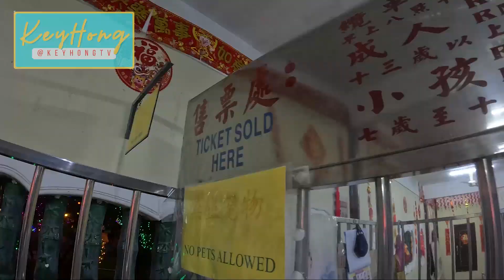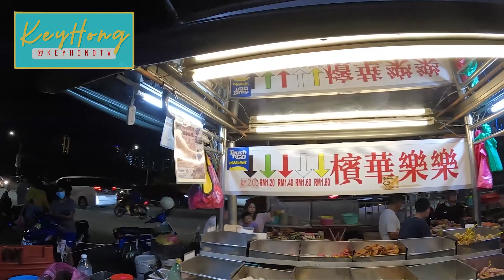🏮 槟城 极乐寺 万盏灯亮了🏮Penang | Kek Lok Si Lighting Ceremony 🏮 槟城新春重点节目 | Air Itam Street Foods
万众期待的 槟城 极乐寺 Kek Lok Si Temple 万盏灯来了，拥有131年历史的 槟城 极乐寺，每一年都会举办春节灯会，点亮了槟城农历新年气氛。 Penang malaysia
Penang Kek Lok Si Temple transformed into a fairyland of lights this evening when thousands of Chinese lanterns, as well as neon and LED lights. Penang malaysia

Chapters :
0:00 intro
0:21 Air Itam
0:32 Kek Lok Si
0:52 Lantern Light Up
1:22 top of Kek Lok Si
1:48 Lucky Red Packet
3:05 Lift
3:48 Da Xiong Tample
4:45 White Tample
5:50 Street Foods Jalan Air Itam